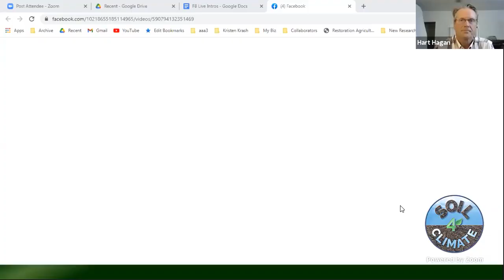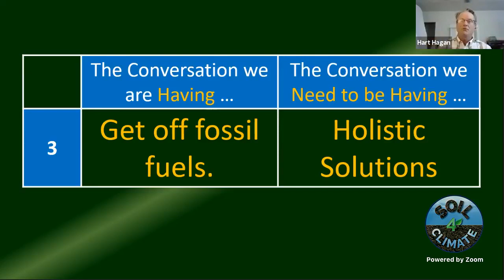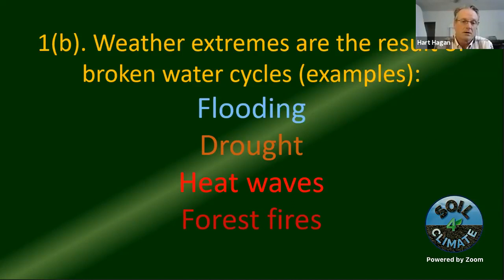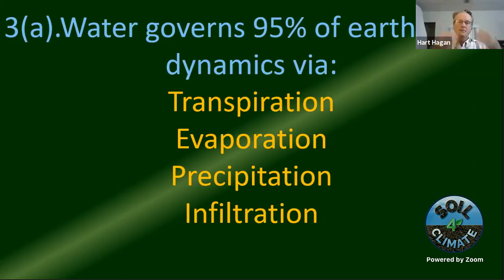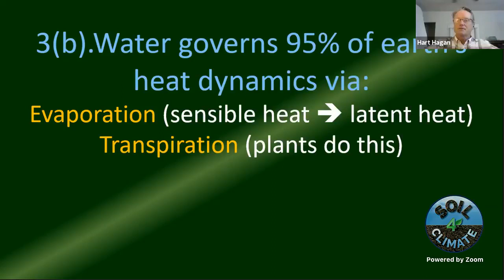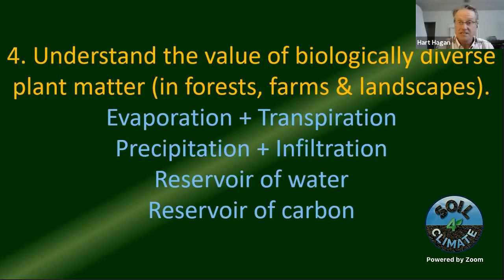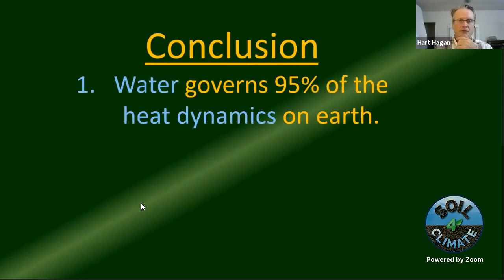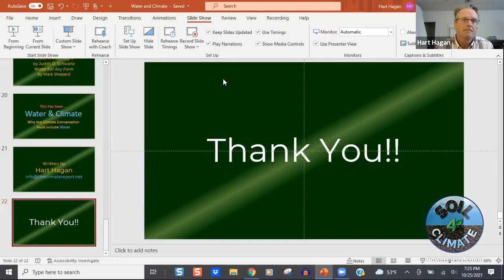Why water needs to be included in the climate conversation